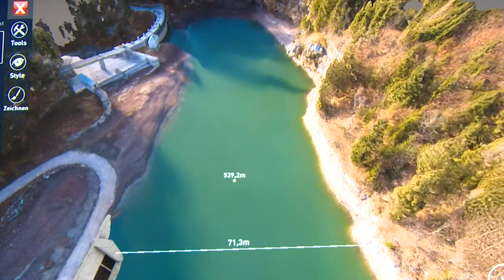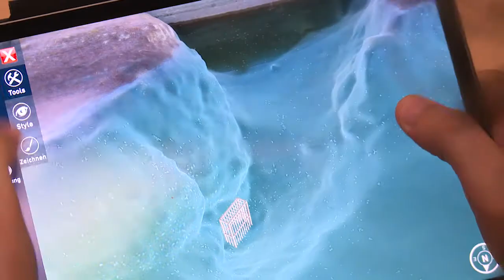Salzburg AG beteiligt sich an Salzburger Startup Ocean Maps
10 Prozent Beteiligung an Ocean Maps

Mit den Unterschriften am 12. Dezember 2019 ist es nun offiziell: Die Salzburg AG ist zu 10 Prozent Eigentümer an dem Salzburger Startup Ocean Maps GmbH, einem High-Tech-Startup und Spezialisten für 3D-Visualisierung digitaler Messdaten. Die strategische Beteiligung und Kooperation wurde heute von den Vertragspartner der Salzburg AG und der Ocean Maps GmbH fixiert. Die Vertreter der Ocean Maps GmbH, Geschäftsführer Thomas Nemetz und Hauptgesellschafter Michael Altrichter, bekannt aus der Puls 4 Sendung „2 Minuten, 2 Millionen“, sowie Vorstandssprecher der Salzburg AG Leonhard Schitter freuen sich über die neue Kooperation.

Chefredakteurin: Daniela Kinz
CvD: Markus Viertbauer (ST-KM)
Moderation/Sprecher: Markus Viertbauer